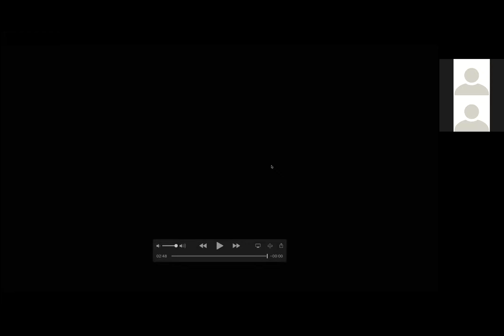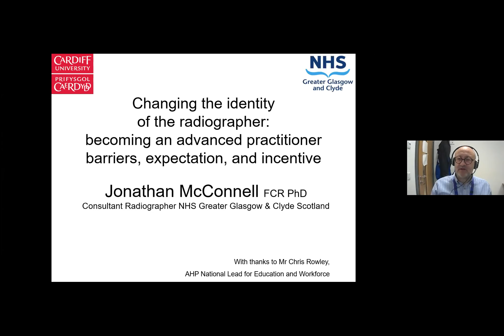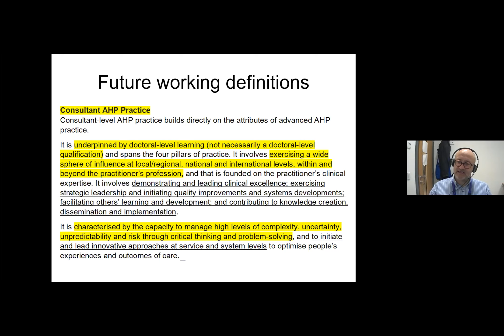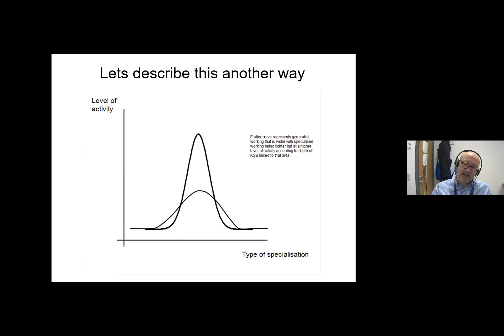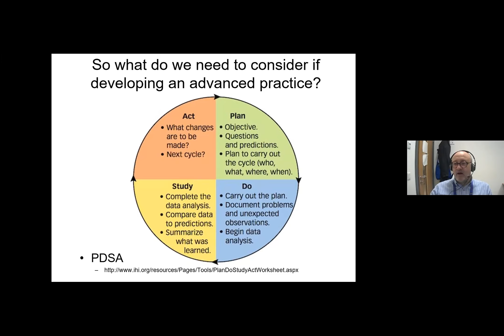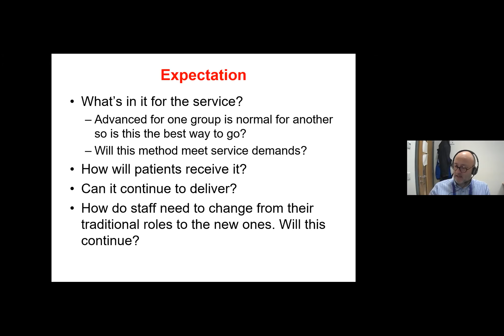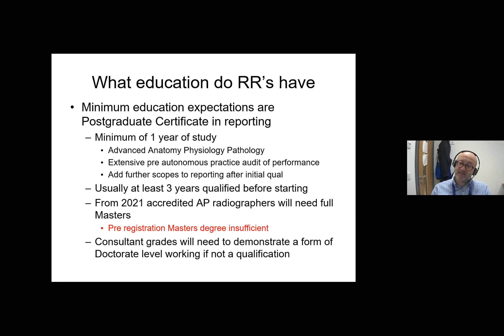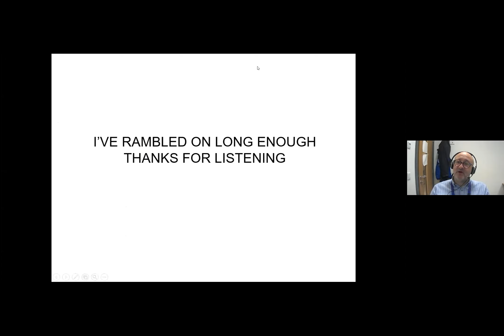Changing the identity of the radiographer - becoming an advanced practitioner: Spring Online School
Part of our Spring Online School. From Dr Jonathan McConnell, School of Radiography

This webinar explores the role of a consultant radiographer.

The session will be of particular interest to radiographers, students and other healthcare professionals.